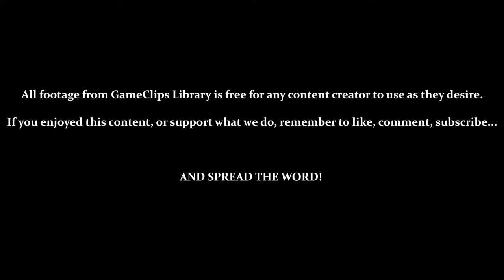Warlocked (GBC) - Human Campaign: Mission 9 — GameClips Library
This Clip's Contents:
- Human Mission 9: Spider's Lair
- Desert Map with Spider Beast Lair

Miscellaneous Content:
- Crowwiz scouting
- Missed Wizard
- Enemies Don't Attack When You Destroy Farms